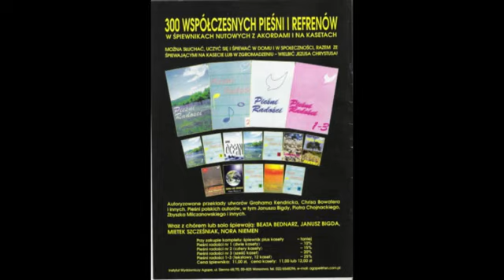Piotr Matan i chór -Wielka jest wierność Twa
Hymn ze śpiewnika Pieśni Radości. Album:'' Raduj się świecie''